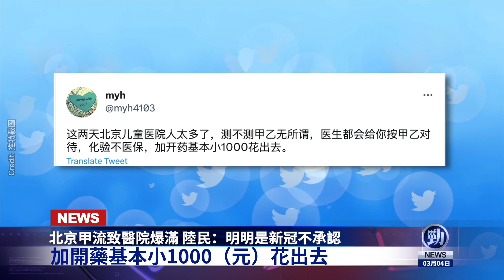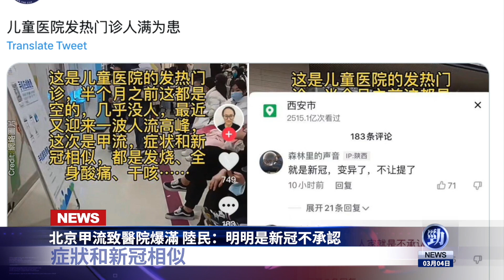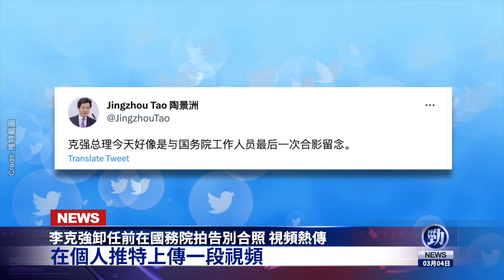胡春華鹹魚翻身！李強反了？！北京疫情捲土重來！俄烏爆發坦克戰；勁新聞